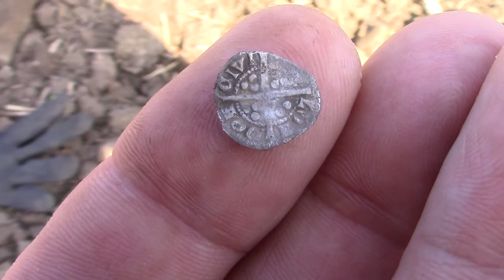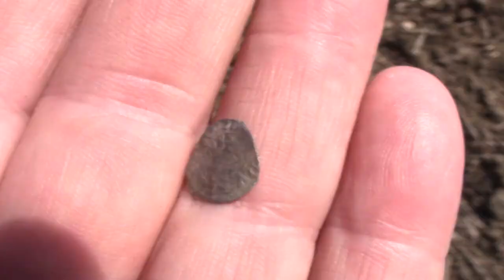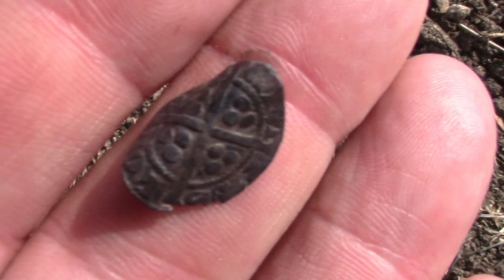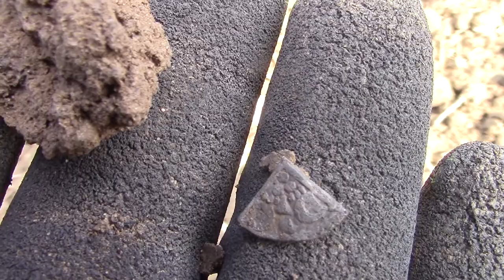hattrick medieval silver AGAIN!...and a terrapin!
Probably the last time we'll be on this particular field for a few months as it's now been drilled. tons of lead as usual, a silver farthing and 2 cut quarters (forthing) for me and a silver penny for fiona.
checkout my facebook page and click 'like' for what I'm up to from day to day